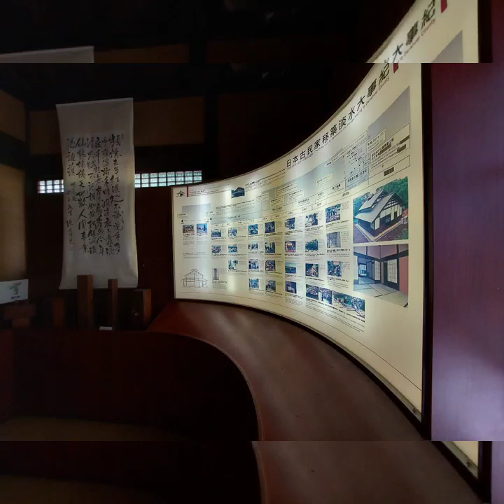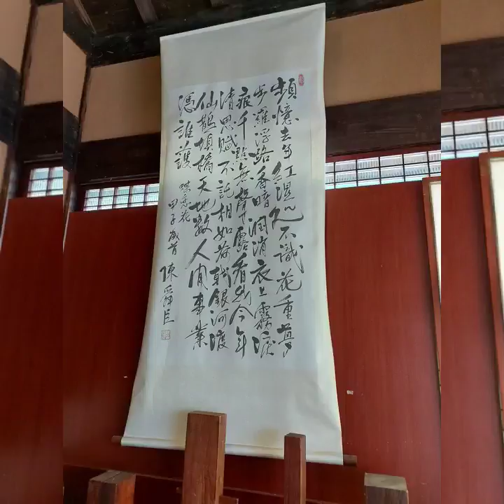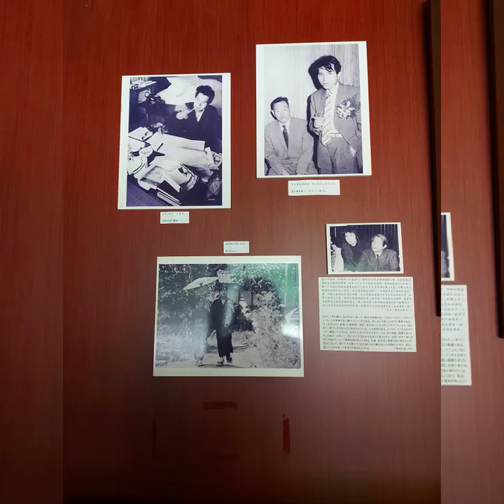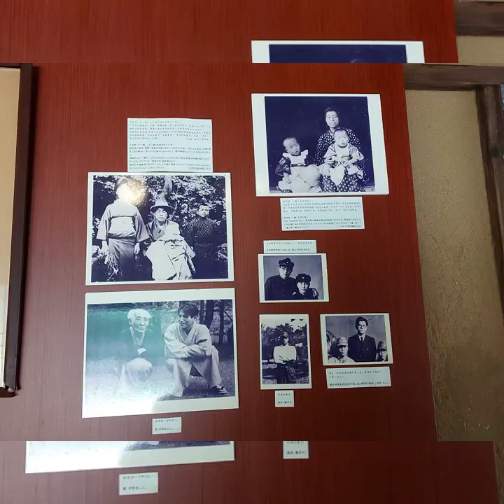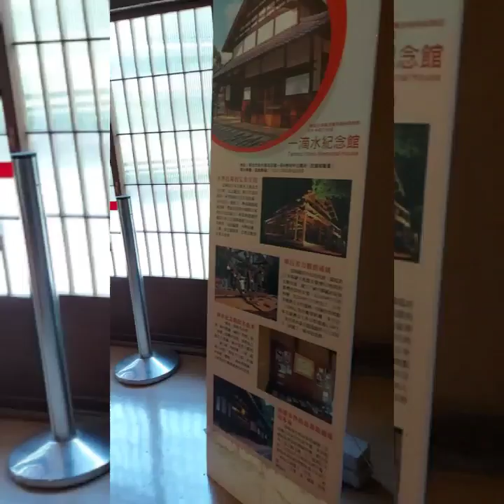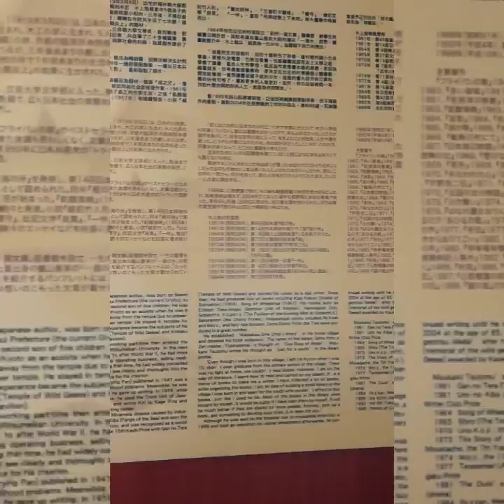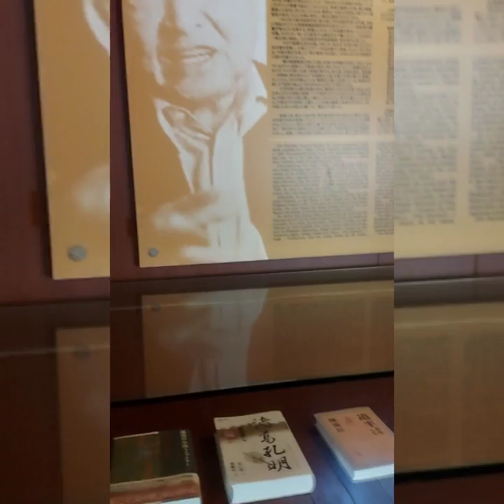淡水 觀光 景點 和平公園 一滴水紀念館 歷史 拆遷 過程 日式 建築 模型 日式 榻榻米 特色 景點